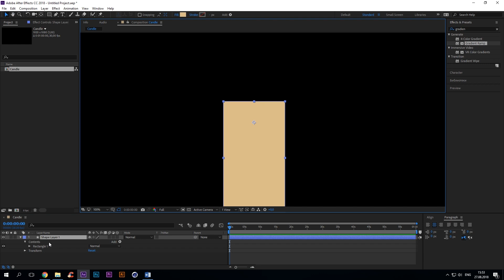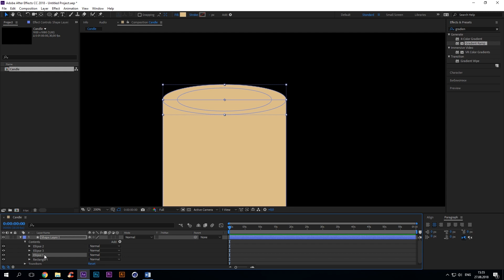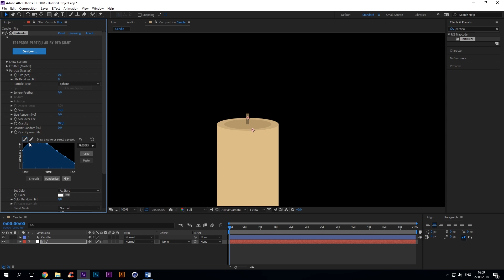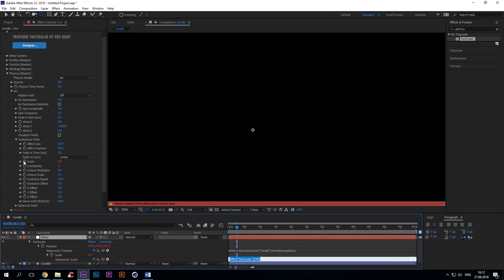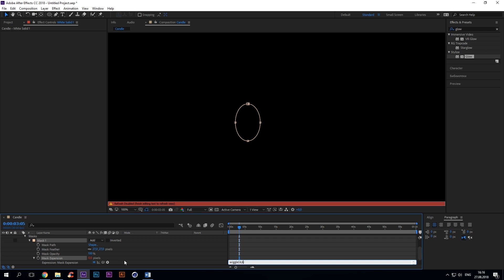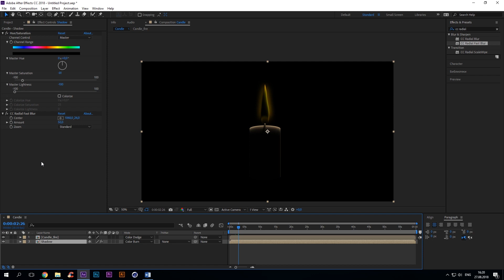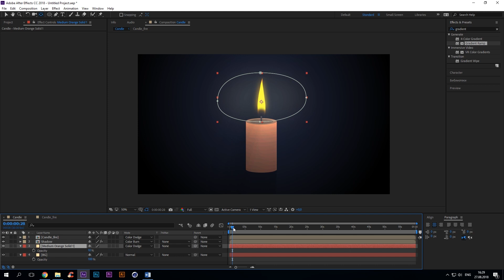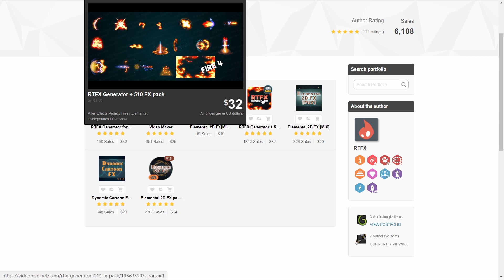Realistic Candle Procedural Animation [After Effects][Eng sub]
We are going to show you how to create a candle animation using internal After Effects tools and external one(Trapcode Particular). The video in Russian, but you can activate English subtitles in the lower right of the screen video.